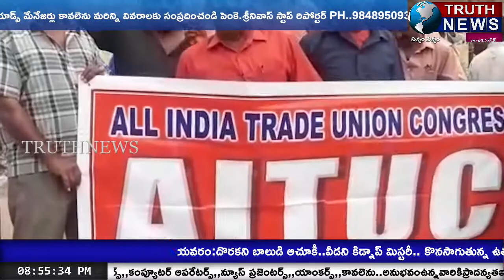డీజిల్ పెట్రోల్ ధరలు మీద వేసిన పన్ను వెంటనే రద్దు చేయాలని విశాఖలో AITUC ధర్నా VIZAG TRUTH NEWS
@truthnewstelugu విశాఖపట్నం మధురవాడ
కేంద్ర రాష్ట్ర ప్రభుత్వాలు డీజిల్ పెట్రోల్ ధరలు మీద వేసిన వ్యాట్, సెస్ పన్ను వెంటనే రద్దు చేయాలని పెంచిన వంటగ్యాస్,డీజిల్,పెట్రోల్
ధరలను ఉపసంహరించుకోవాలని ప్రభుత్వాన్ని డిమాండ్ చేస్తూ  మధురవాడ బ్రిడ్జి పక్కన AITUC ఆధ్వర్యంలో నిరసన ధర్నా నిర్వహించారు.

ఈ ధర్నాను ఉద్దేశించి AITUC జిల్లా కార్యదర్శి G.వామనమూర్తి  మాట్లాడుతూ కేంద్రంలో బీజేపీ ప్రభుత్వం అధికారంలోకి వస్తే 100 రోజుల్లో పెట్రోలు, డీజిల్, నిత్యావసర వస్తువుల ధరలను అదుపు చేస్తామని హామీ ఇచ్చి 75 నెలలు గడిచినా డీజిల్, పెట్రోల్ ,బియ్యం, పప్పులు, గ్యాస్, వంటనూనె ధరలను నియంత్రించడంలో పాలకులు విఫలమయ్యారని మండిపడ్డారు .

పెంచిన ఆయిల్ ధరలను  వెంటనే రద్దు చేయాలని పేద మధ్యతరగతి ప్రజలు వాడే బియ్యం ,పప్పులు, వంటనూనె కాయగూరలు ధరలను నియంత్రించాలని డిమాండ్ చేశారు .
ఆటోలు మోటార్ వాహనాల జరిమానాలు పెంచుతూ రాష్ట్ర ప్రభుత్వం విడుదల చేసిన జీవో నెంబర్ 21 రద్దచేయాలని ,
ప్రమాదకరంగా ఉన్న గోతుల రోడ్లు పక్కగా వేసి ప్రజల ప్రాణాలకు రక్షణ కల్పించాలని ప్రభుత్వాన్ని కోరారు.